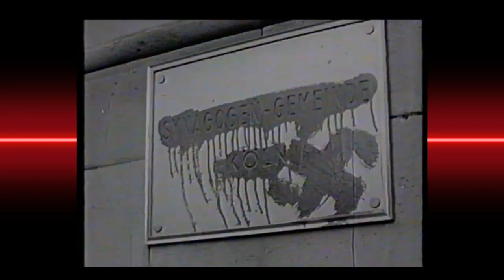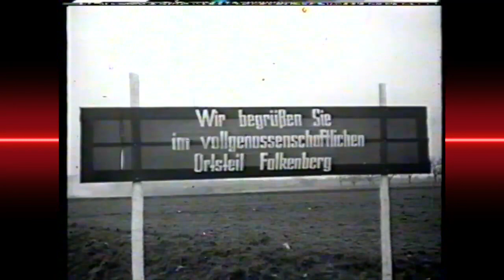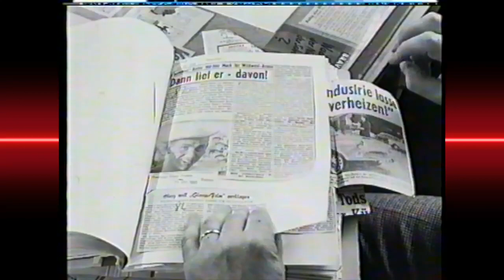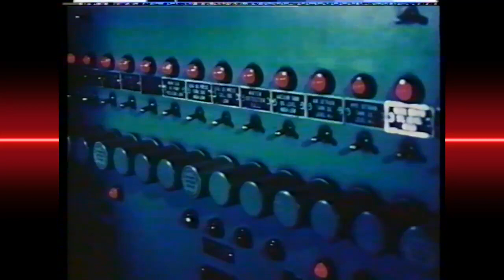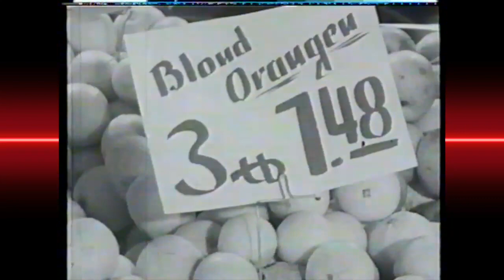1960 - Das war einmal (Doku-Serie SWR)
"Das war einmal - Die Zeitgeistrevue mit Alfred Adabei" war eine 1991 von Joachim Lang produzierte und von der Kritik und dem Publikum (Marktanteil 25 Prozent) gefeierte 26-teilige ARD-Reihe. Präsentiert wurde jeweils ein Jahr mit Ereignissen, Anekdoten und Ausschnitten aus Fernsehsendungen, Werbung oder Nachrichten.
Alfred Adabei wurde gespielt von dem 1954 in Viernheim geborenen Schauspieler und Kabarettisten Jo Jung,
Eine meiner Lieblingsserien, deshalb bekommt sie hier auf meinem YouTube-Kanal eine Extra-Plattform! :-)